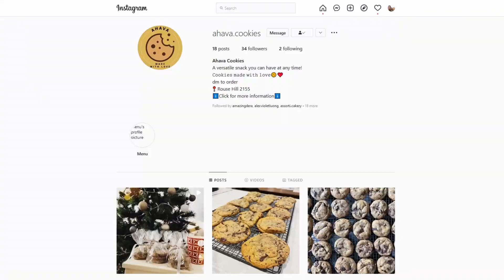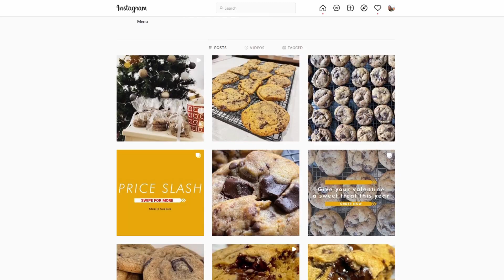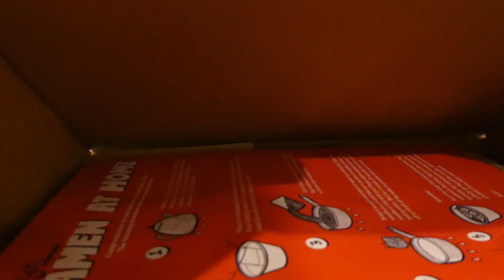My 2021 Recap Short Summary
My 2021 in a nutshell is missing a lot of things cause I just wanted to keep it short and simple this time but 2021 was a crazy year and I loved it. I have a 15second short you guys can watch as well if you want.

Socials!